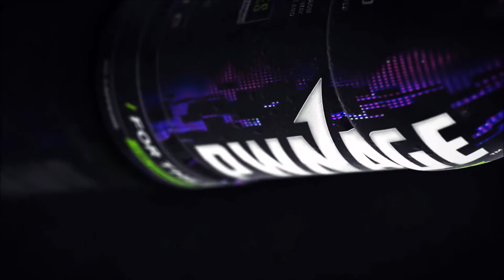KINO DER TOTEN CHRONICLES GAMEPLAY EP 1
Also now partnered with Syntech development details to come